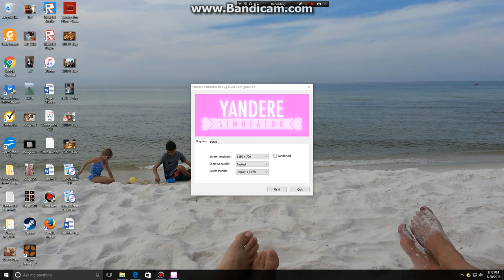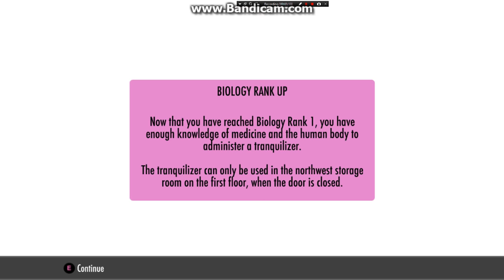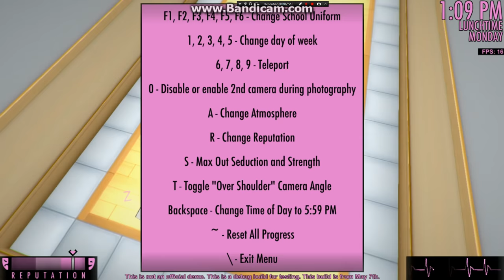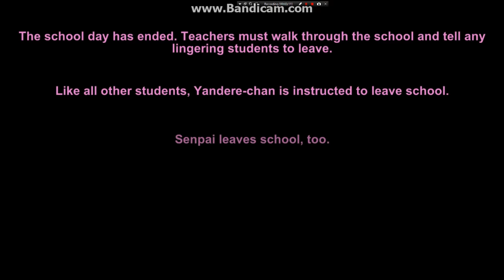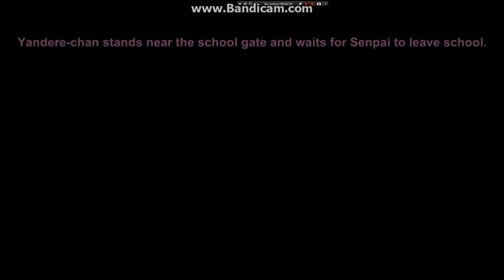Kidnapping a teacher: Yandere Sim